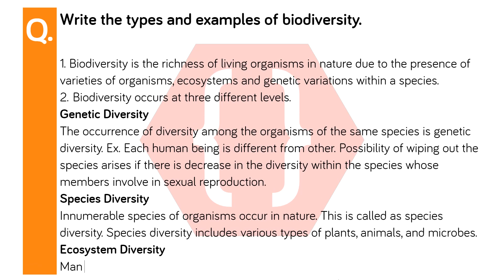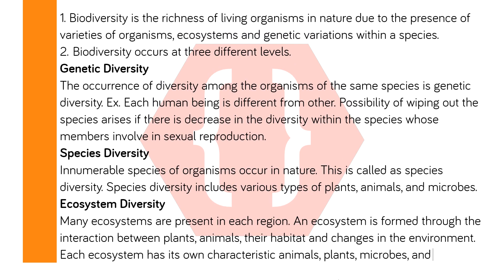Write the types and examples of biodiversity. | Environmental Management | 10th | SSC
Chapter no: 4
Chapter: Environmental Management
Subject: Science and Technology Part II
Standard: 10th  (SSC - English Medium)
Question No: 6
Question: Write the types and examples of biodiversity.

Write the types and examples of biodiversity.